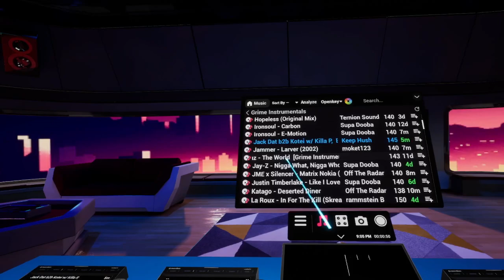Sunday Special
Me messing around with Djing in VR. Experimental session.